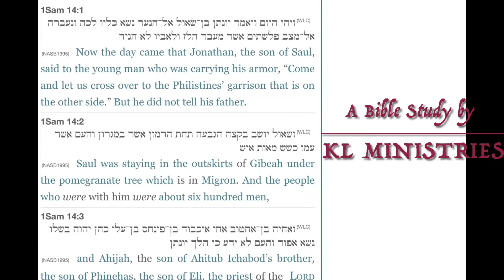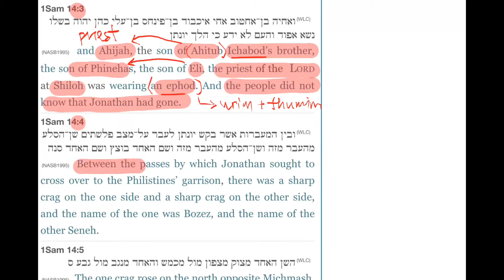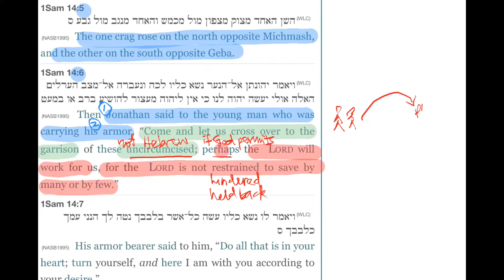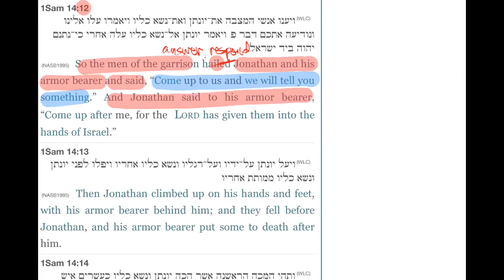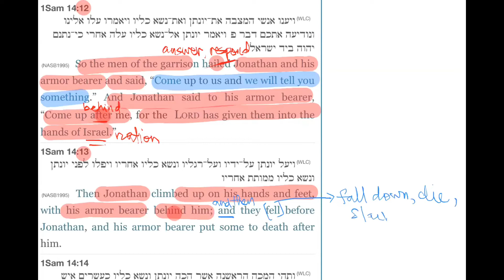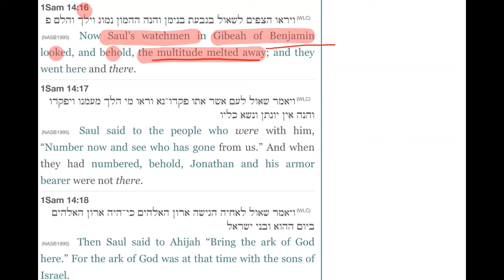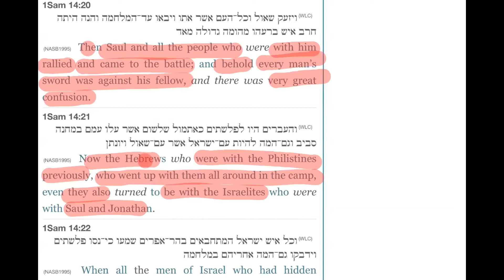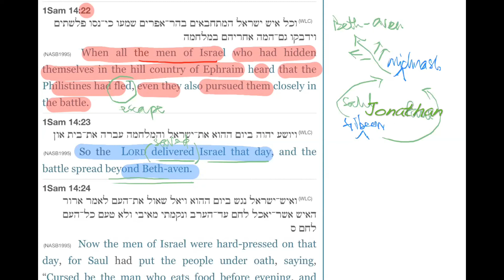1 Samuel Chapter 14:1-23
1 Samuel is better understood from the Hebrew text which this series attempts to help the English reader see what is in the original language. Occasionally, it is quite challenging to translate from the Hebrew and is necessary to retranslate for clarity.

We will see the transition from God as King to having Saul as king. He does not remain king for long given some critical failures in Chapter 13 and 15. David is anointed king instead but strangely, David was not in the original line up of the sons of Jesse when Samuel came to his house. Why?

Many chapters are devoted to David running away from Saul and David's bond with Jonathan. A few Psalms record how David felt during this time as he runs for his life, yet fully respecting Saul as God's anointed. 1 Samuel ends with the tragic death of Saul and his sons.